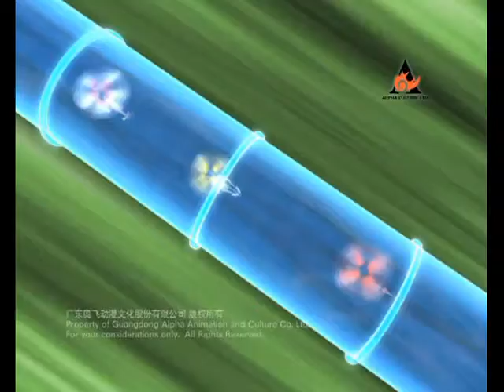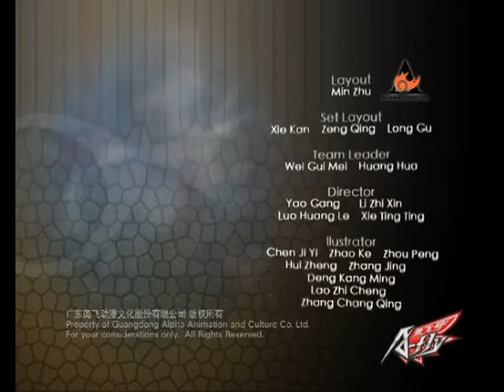翼飞冲天 - Hover Champs_26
The mystery man asks Calvin to attack Matthew through missile. Fortunately, he is saved by the masked man and succeeds in entering the finals. But the mystery man fails. To beat Matthew in the finals, Robsteals his precious hat in the washroom. Matthew feels at loss without his hat. During the final, Rob uses another secret weapon to attack Matthew's helicopter. At this time, the mask man persuades Matthew to work with him and finally help Matthew to win the game by sacrificing himself. After the game, everybody returns to normal life and continues to enjoy the joy of flight.

第26集故事大纲
神秘竟然让高冲用导弹攻击孟飞。所幸孟飞被蒙面人所救，顺利进入决赛。而神秘则不幸落选。最后的决战终于到来。为了打败孟飞，龙故意趁孟飞上洗手间时偷走了他十分重视的帽子。被偷了帽子的孟飞果然阵脚大乱。幸好一只鹰在比赛前把他的帽子给找回来了。龙用直升机上另一个暗中装置的武器对付孟飞。此时，蒙面人劝孟飞和他合力一起对付龙，并最终用自己的牺牲帮助孟飞大败了龙。大赛结束后，大家又回到了正常的生活，继续快乐的飞翔之旅~